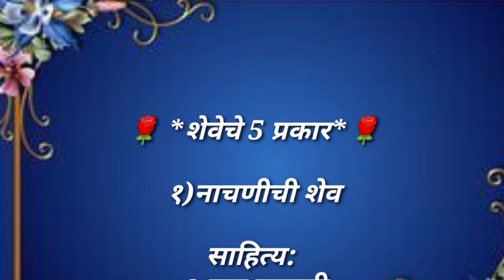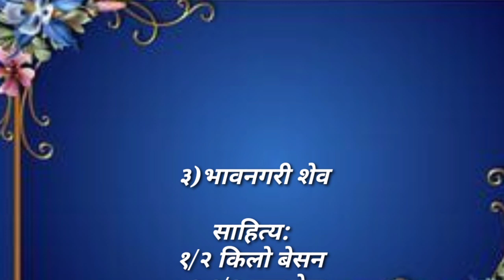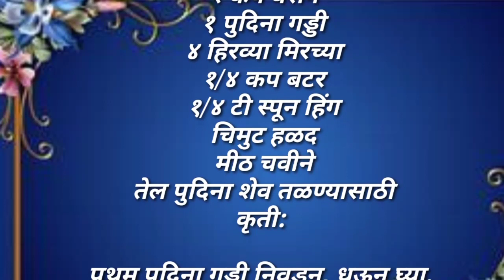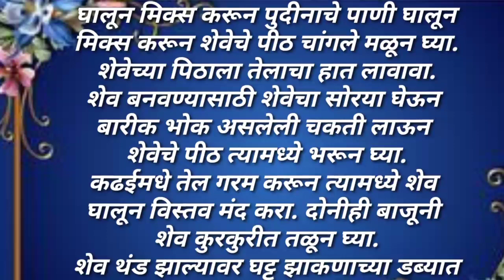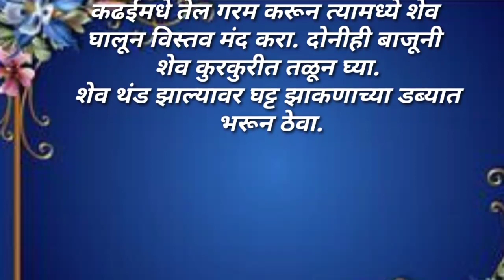दिवाळी स्पेशल शेवचे 5 प्रकारचे किचन टिप्स | Diwali special faral recipe useful kitchen tips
navratri 2023
रुचकर पदार्थ बनवण्याच्या 30 बेहतरीन टिप्स/ किचन टिप्स अँड ट्रिक्स मराठी/ उपवासाच्या 20 जबरदस्त टिप्स
# पाच_उपयोगी_किचन_टिप्स
# नवरात्री_की _थाली
# किचन _टिप्स _मराठी
# व्रत_की_थाली
# उपवासाची_थाळी
# नवरात्रीचे _नऊ _रंग
# नवरात्रीचे _नऊ _रंग_ कोणते_ ते _सांगा
# दिवाळीचे पदार्थ बनवतो त्याबद्दल काही किचन टिप्स अँड ट्रिक्स
# किचन हेक्स
# किचन हेक्स किचन

Topic
Related to world
महाराष्ट्रीयन दिवाळी फराळ, Diwalitips, Diwalisnacks#|Diwalispecialtips, दिवाळी फराळ
|Diwali special |
🪷स्मार्ट सुगरणीसाठी पाच स्मार्ट किचन टिप्स🪷
/Health tips/ किचन टिप्स /cooking tips/kitchen tips

तिखट शेव रेसिपी मराठी, तिखट शेव रेसिपी, तिखट शेव, बेसन शेव रेसिपी मराठी, बेसन शेव रेसिपी, बेसन शेव, खारी शेव, मसाला शेव रेसिपी मराठी, मसाला शेव रेसिपी, लसूण शेव रेसिपी मराठी, लसूण शेव रेसिपी, लसूण शेव, बेसनची शेव, शेव रेसिपी,